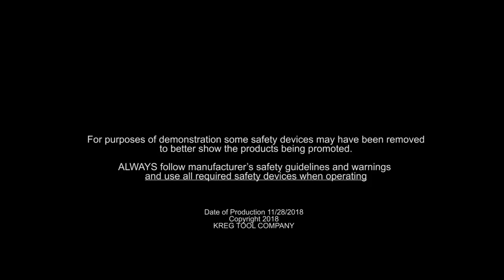How to Build a Wine Gift Box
We partnered with Dremel® to bring you this Wine Gift Box. Paired with a special bottle of wine, this handmade gift box will be the perfect surprise for the wine lover in your life. Customize the box with any decorative print or verse (simply transfer to box).

Links to tools used below.